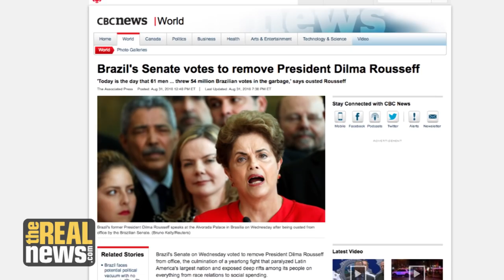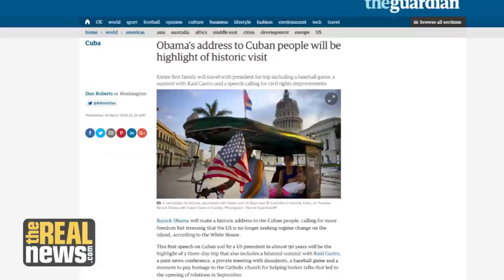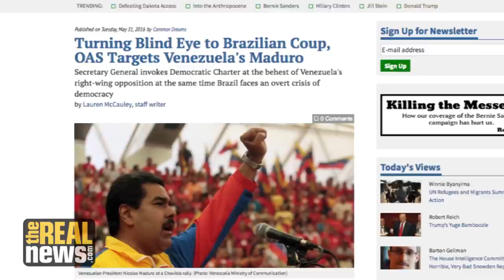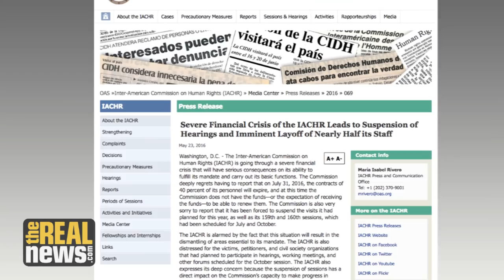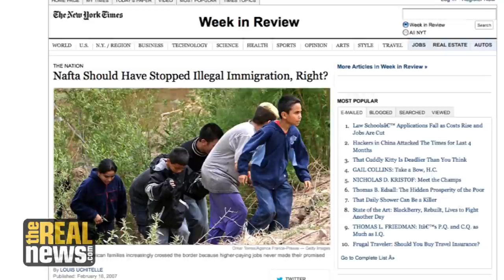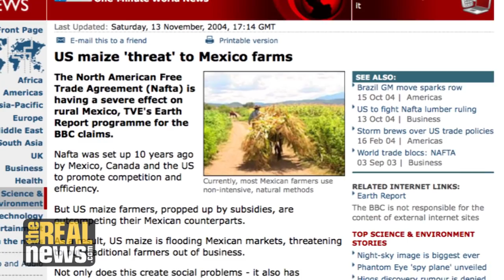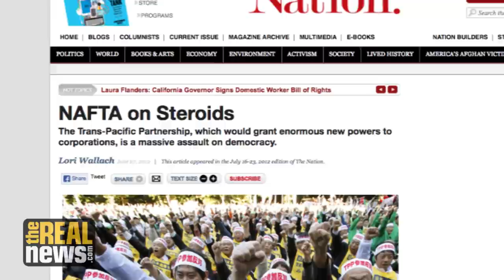Green Party VP Candidate: We Must Shift Power Back to the People Throughout the Western Hemisphere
Ajamu Baraka discusses Green Party policy towards Latin America and explains why the TPP is a bad deal for workers and the environment